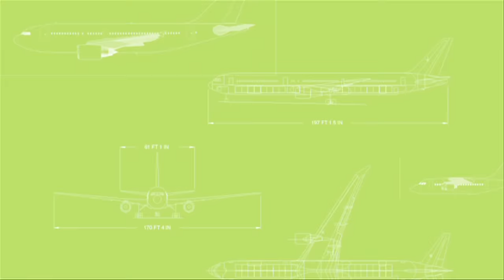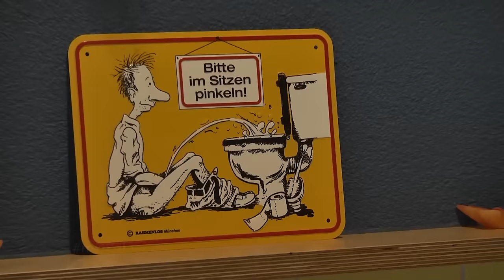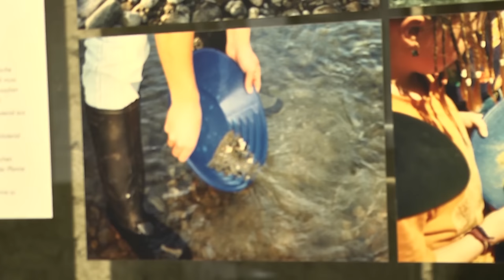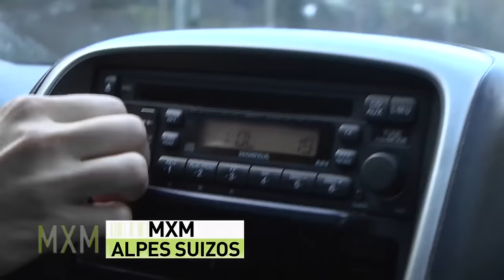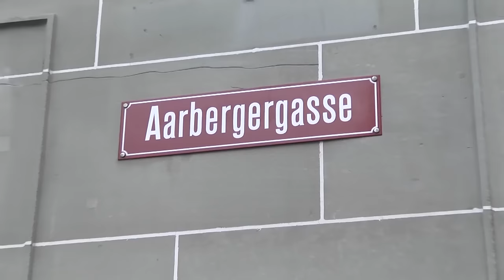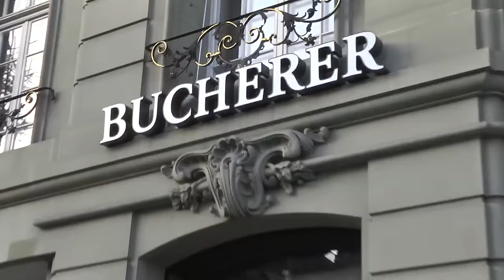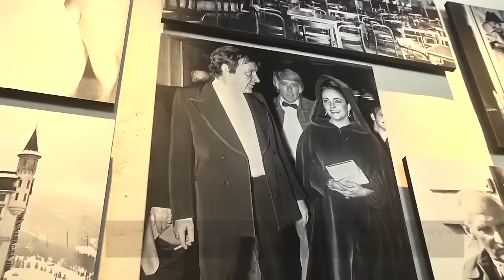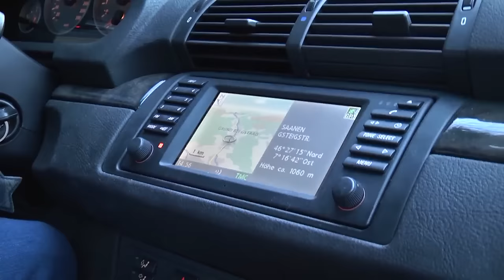Madrileños por el mundo: Alpes suizos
Viajamos en esta ocasión hasta los Alpes suizos, la zona de recreo de uno de los países más ricos del mundo, sede de empresas y bancos todopoderosos. Y en su montañas algunas de las grandes fortunas mundiales buscan ocio y tranquilidad.

María nos recibe en Ersigen (Emmental), una de las zonas más rurales de Suiza. Nos presenta a Will, su simpático marido motero, y conocemos una quesería tradicional donde se produce el conocido queso de esta región. Nos trasladamos a Burgdorf, cuyo castillo, del siglo XII, es el mejor conservado del país, y disfrutamos de los espectaculares paisajes que nos ofrecen los Alpes.

En Grindelwald, en plena nieve, conocemos a Paloma. Suiza cuenta con más de 200 pistas de esquí, por lo que se trata de un gran destino de turismo "blanco", a pesar de la mala temporada de este año. A una hora de la estación se encuentra Thun, una bella ciudad medieval a caballo entre Berna y las montañas, cuyo lago rodeado de picos es la puerta de entrada a los Alpes berneses.

Precisamente recalamos en Berna, la capital del país, con sus 18 puentes y sus pintorescas calles, y visitamos el antiguo mercado, hoy convertido en el lujoso restaurante Kornhauskeller.

También en Berna encontramos a Soraya, con quien paseamos por el casco histórico de la ciudad, que es patrimonio de la Humanidad. Admiramos el Zytglogge, o Torre del Reloj, sus bellas fuentes, y visitamos Bucherer, una de las joyerías más prestigiosas del país, y Läderach, una de las chocolaterías más conocidas.

Volvemos a la montaña para charlar con Alberto en Gstaad. Se trata de un lujoso pueblo que multiplica su población por siete en plena temporada de invierno, cuando recibe a grandes fortunas en busca de las mejores pistas de esquí con la mayor discreción posible. Tenemos el privilegio de entrar en el interior del exclusivo Gstaad Palace gracias a que se encontraba cerrado, puesto que cuando abre es un lugar que cuida especialmente de la privacidad de sus clientes.

A una hora de allí, y junto al enorme lago Leman, seguimos nuestra ruta en Montreux, donde se celebra el mayor festival de jazz de Europa. Y acabamos en Rougemont, un pequeño pueblo de 700 habitantes. Allí visitamos el precioso Hotel de Rougemont, casi completamente construido en madera, y un lujo al alcance de muy pocos. Y un escenario maravilloso para, por ejemplo, una pedida de mano...